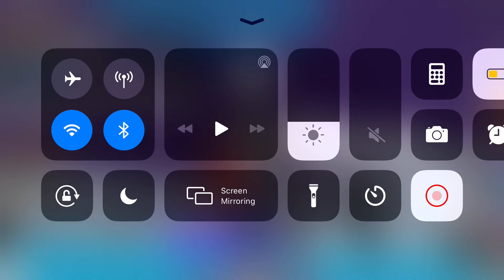Roblox playing tower of hell